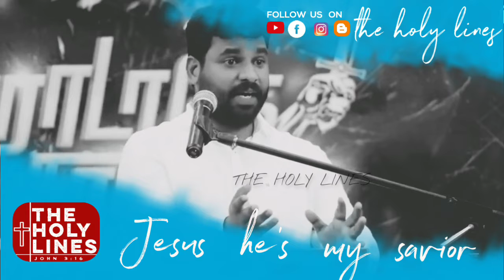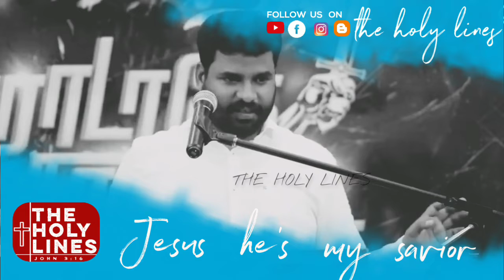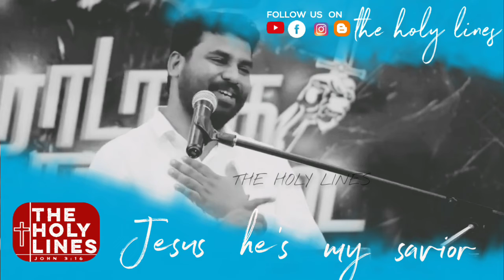MY SAVIOR | pastor benz message in tamil | THE HOLY LINES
Share & care
 spread the Gospel
Matthew 28:18‭-‬20
Bro/sis
 If you have any prayer request plzzz send us on our Instagram
We will pray for your prayer request &
Make video on ur testimony & send us we will upload our YouTube channel